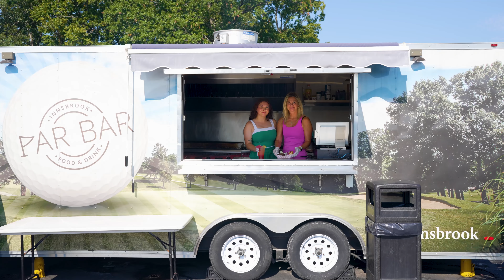2024 Innsbrook Golf Course Update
There's nothing quite like a day on the greens at Innsbrook Resort. Take enjoyment in a relaxed pace of play (but not too slow!), impeccably maintained greens, recently leveled tee boxes, and outstanding, friendly service by our Par Bar and Pro Shop staff. It's the course you will want to keep coming back to.